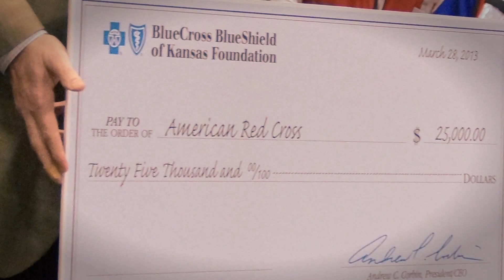BCBSKS Disaster Response Team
Check out this great video that highlights how BCBSKS and the American Red Cross come together to help Kansans in need. This video was a part of the 2015 American Red Cross Tribute to Heroes luncheon.

Video produced by American Red Cross volunteer Ron Frank of Frank Films.